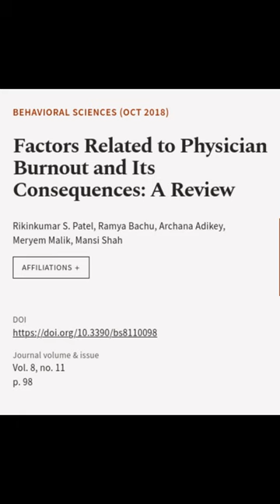Factors Related to Physician Burnout and Its Consequences: A Review | RTCL.TV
### Keywords ###

### Article Attribution ###
Title: Factors Related to Physician Burnout and Its Consequences: A Review
Authors: Rikinkumar  S. Patel, Ramya Bachu, Archana Adikey, Meryem Malik ,and Mansi Shah

### Video Timestamps ###
0:00:00 - Summary
0:00:30 - Title
0:00:36 - End